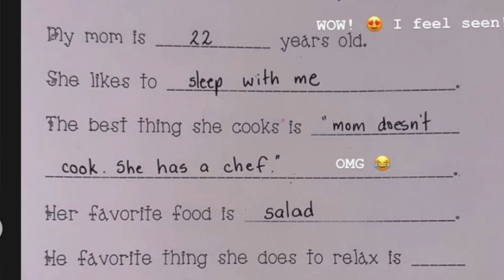Kim Kardashian gets EXPOSED by her KIDS!!!!?? | (Her REAL AGE gets LEAKED) LOL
KUWTK star Kim Kardashian gets BLASTED by fans online after she posted to Instagram what one of her kids allegedly filled out.. | many think it's her and Kanye West daughter North West but Kim is only 22 years old? lol